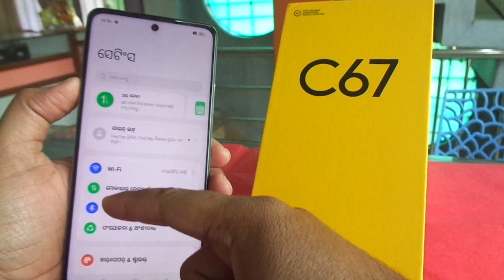realme C67 Language change kese kare.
realme C67 Language change solution.
default language to English.
android 14 language change solution.
realme C67 language solution.
mobile ki bhasha kaise badle
मोबाइल की भाषा कैसे बदले.
mobile language kese change kare.
realme C67 भाषा परिवर्तन कैसे करें..